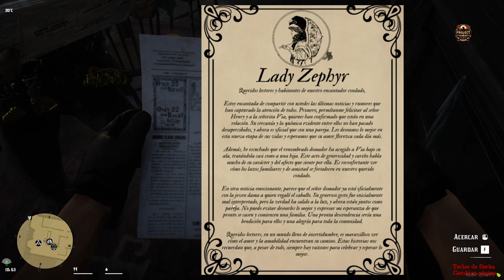Episodio Roleplay Red Dead Redemption II en RedM | ¿Dónde está Via?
Únete a Henry en Red Dead Redemption II en RedM mientras busca desesperadamente a Via. ¡No te pierdas esta emocionante aventura en Project 1920!